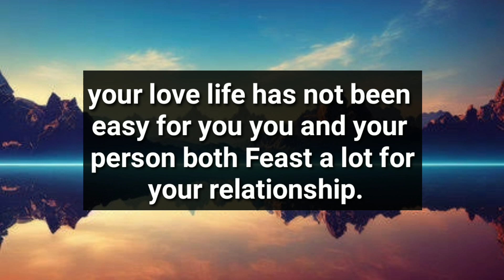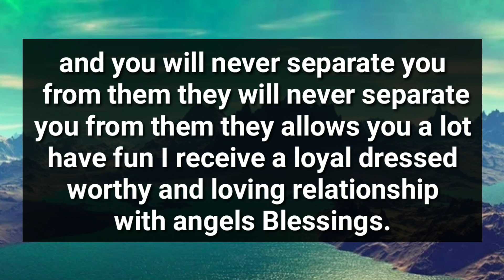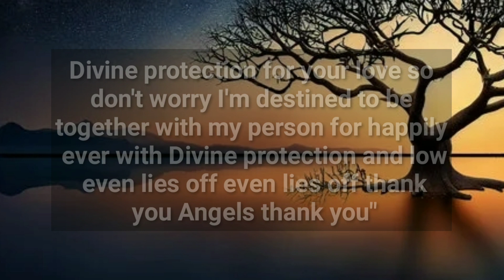For The Person Whom You Are Waiting For A Long Time is..🙊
divine feminine
twin flame